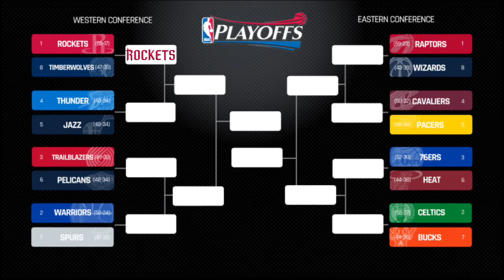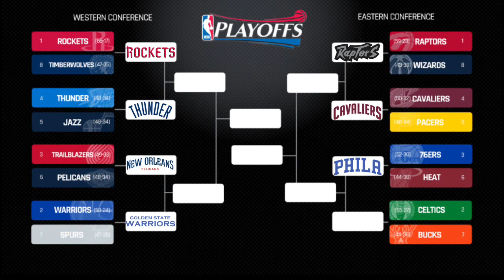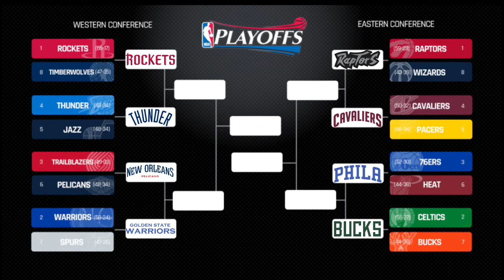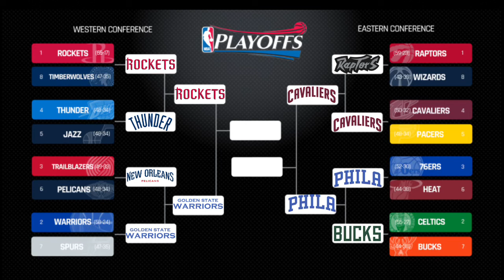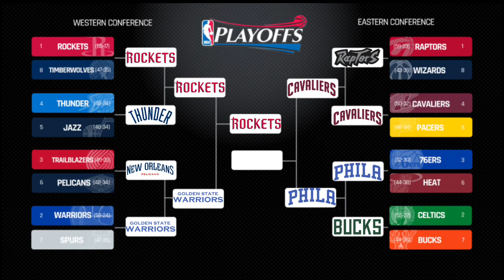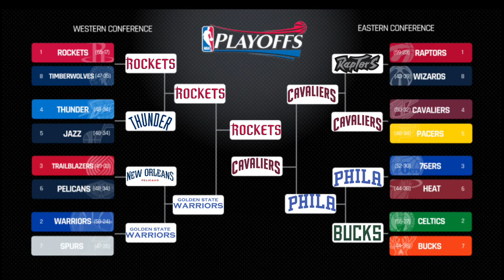2018 NBA PLAYOFF PREDICTIONS!